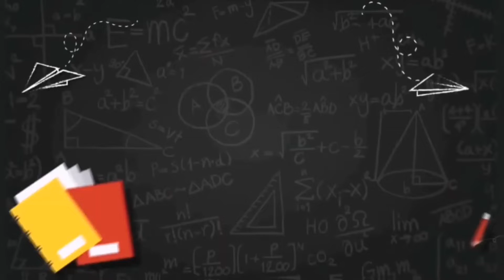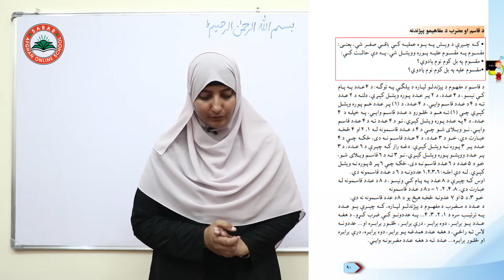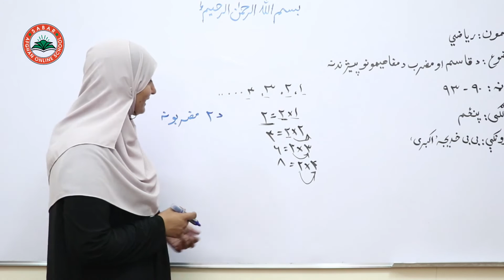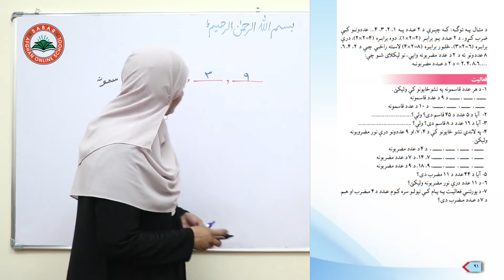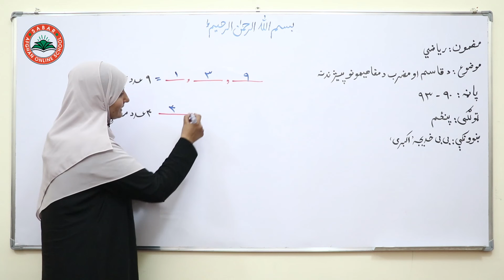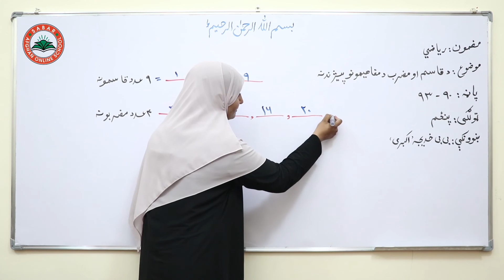Class 5 - Math | The concept of divisor and multiplier - lesson 40 | د قاسم او مضرب پېژندنه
concept of divisor and multiplier,
د قاسم او مضرب د مفاهیمو پېژندنه,
مفهوم قاسم و مضرب ,

Class 5 _ Lesson 40 _ Math   /  د ریاضي کتاب  _  لوست   40   _  پنځم ټولګی